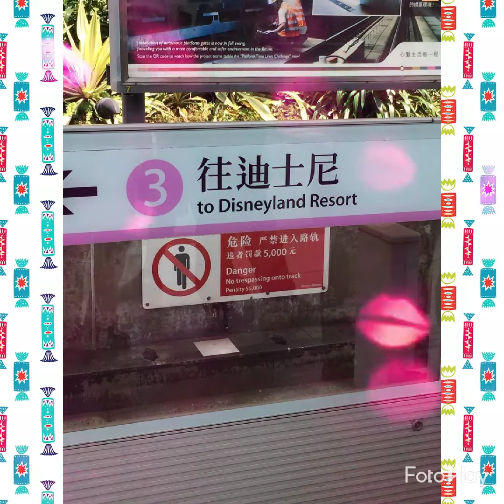DISNEYLAND HONGKONG ESCAPADE